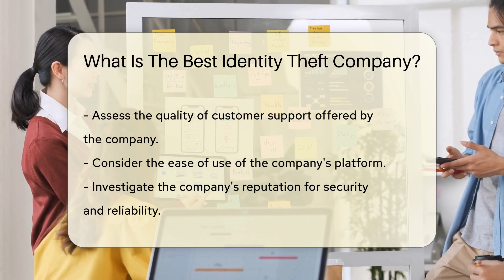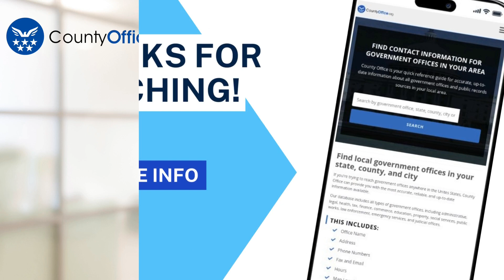What Is The Best Identity Theft Company? - CountyOffice.org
What Is The Best Identity Theft Company? Have you ever considered the importance of protecting your identity in today's digital age? Identity theft protection companies offer a range of services to safeguard your personal information and assist in case of identity theft. In this video, we delve into what factors to consider when choosing the best identity theft company, such as the services provided, customer support quality, platform usability, and reputation for security and reliability.